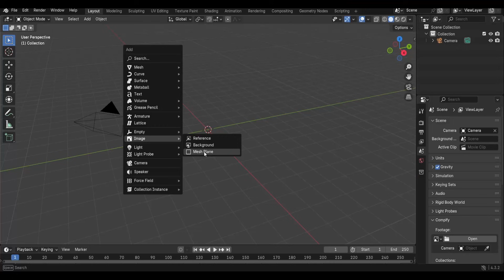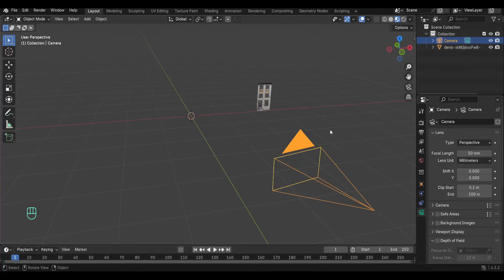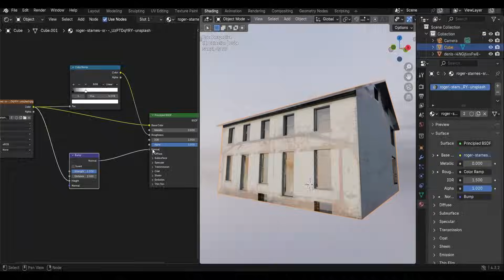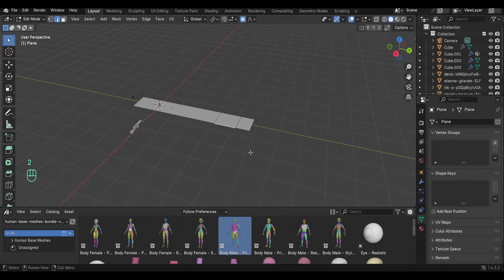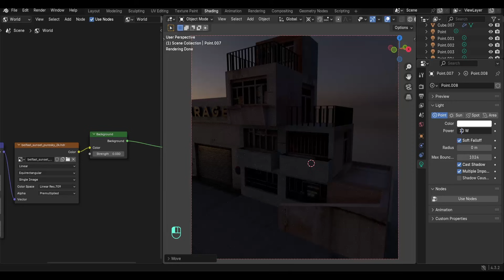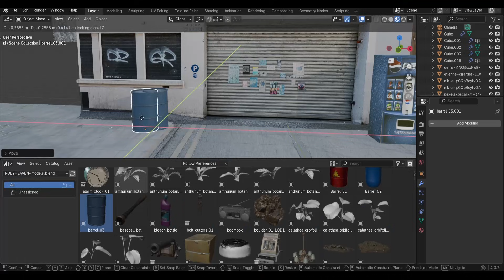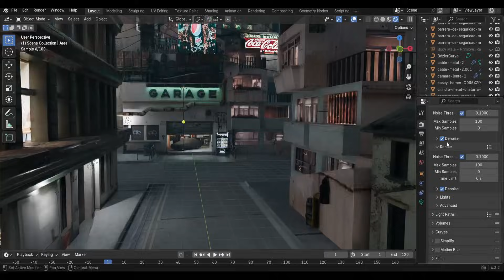COMO CREAR CALLES Y CIUDADES REALISTAS EN BLENDER SIN COMPLICARTE LA VIDA!! ES FACIL!! | TUTORIAL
Aprenderás a llevar tu ciudad 3d a otro nivel, y sin mucho problema si eres flojo, crea ciudades 3d en Blender realistas de estilo vintage, cyberpunk, distopian, o lo que tu quieras con esta técnica, el estilo depende de ti, no te compliques la vida y aprende de una vez esta técnica para crear renders y animaciones 3d geniales, mas fácil y rápido no te puedo enseñar.

PROGRAMAS QUE USO:
-Blender (Obviamente)
-Photoshop
-Davinci Resolve